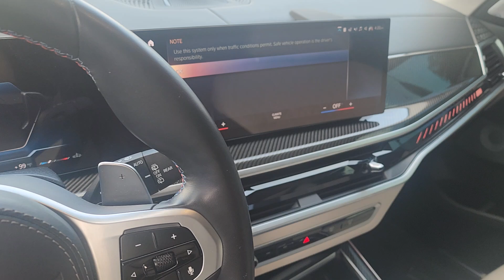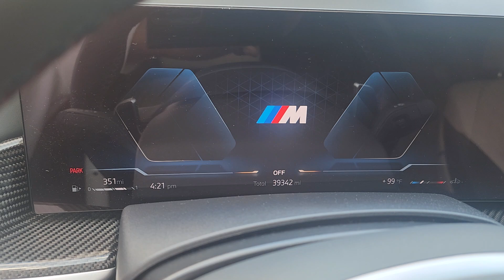2023 BMW X7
R3865b